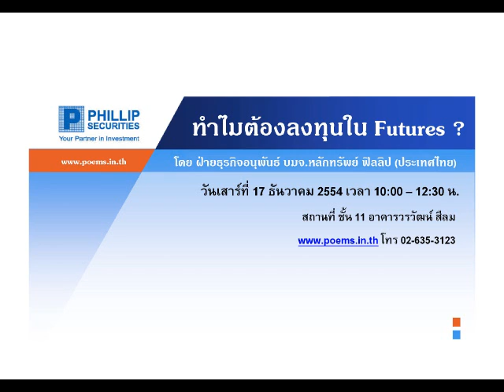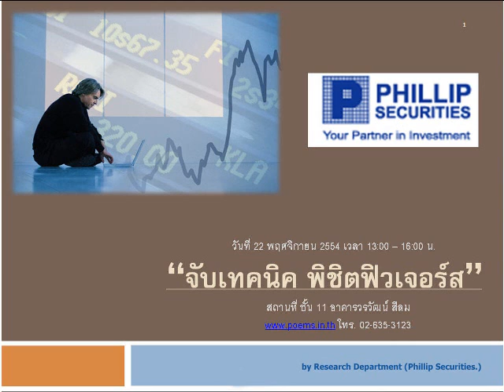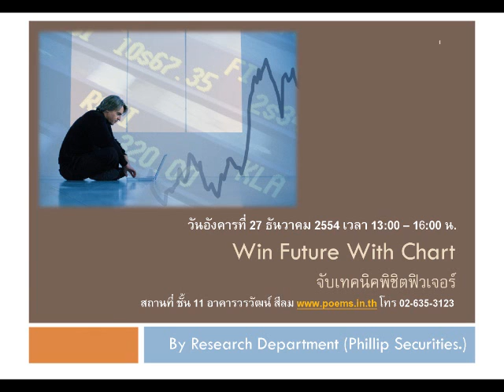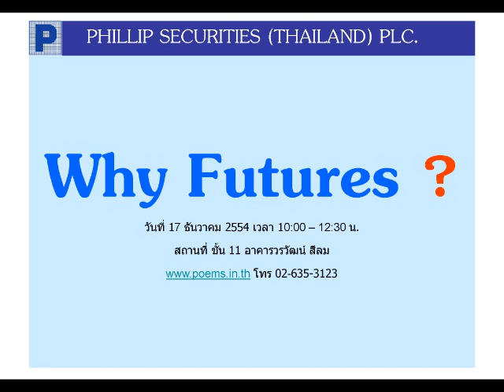กลยุทธ์ตลาดหุ้น บล.ฟิลลิป (5 ม.ค. 55)